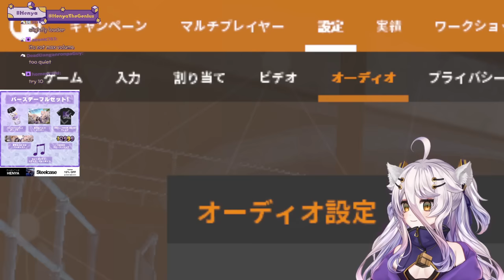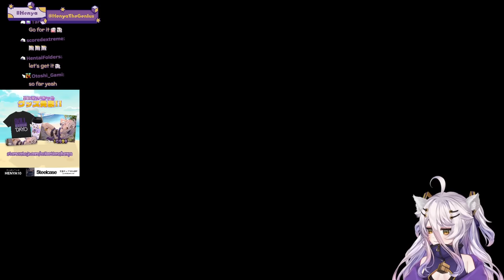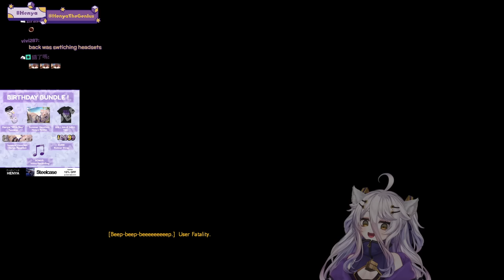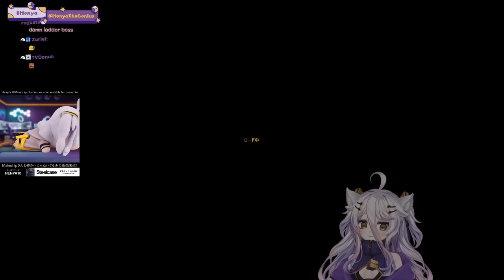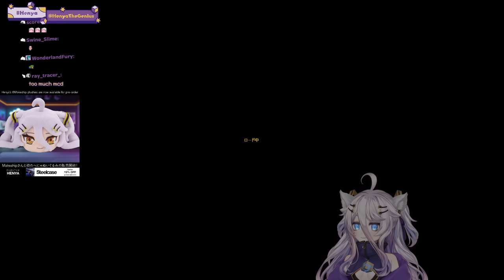BLACK MESA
it takes time to watch on 1080p because it's still in the process of rendering on YouTube! Sorry for the inconvenience thank you for coming! 見てくれてありがとう～！YouTube側で動画の処理を行っているので高画質で見れるようになるまで少し時間かかるみたい；；ごめんね～！

VShojo 所属。
IQ999の天才。特殊能力を持った子供達を集める研究施設から脱出し、追っ手から隠れる為に超次元的空間に引きこもっている。首からぶら下げたキューブは時折青白く光りエネルギーを放つ。Henyaという名前はスペイン語でGenia（天才）から来ている。

A VShojo Member.
A genius with an IQ of 999. She has escaped from a research facility that gathers children with special abilities and has retreated into a hyperdimensional space to hide from her pursuers. The name Henya comes from the Spanish word Genia (genius).